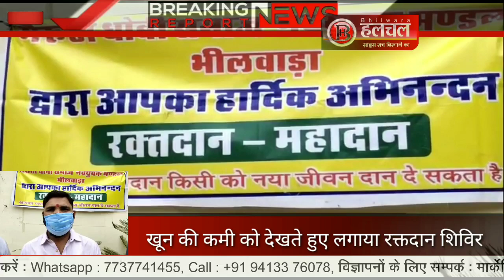खून की कमी को देखते हुए लगाया रक्तदान शिविर